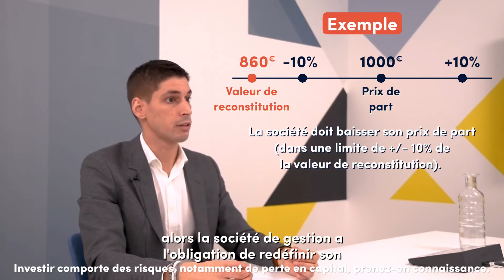🎬 Episode 19 - Comment est fixé le prix d'une part de SCPI ?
🎬 Découvrez le visage de nos collaborateurs et leurs astuces dans "La Minute Moniwan". Au menu : éducation financière, décryptage, tips... Nous vous donnons les clés pour réveiller l'épargnant qui sommeille en vous !

📈 Récemment, plusieurs SCPI ont baissé leur prix de part. Pour bien comprendre cette actualité, il faut revenir sur le mécanisme de fixation du prix. Décryptage avec Benjamin, conseiller en investissements.

⏱️ Chapitres ⏱️
00:00 Introduction
00:07 La minute Moniwan
00:25 La valeur de reconstitution, c'est quoi ?
00:47 Comment interpréter la valeur de reconstitution ?
00:59 Comment évolue le prix des parts ?
01:33 Disclaimers